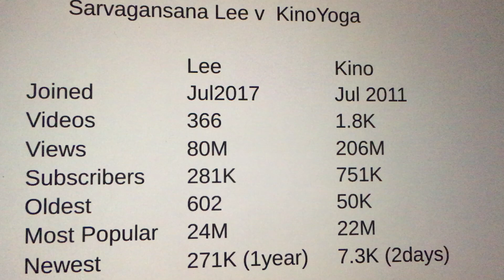Sarvagansana Lee & Kino Yoga Update